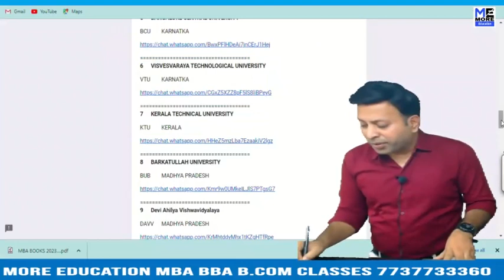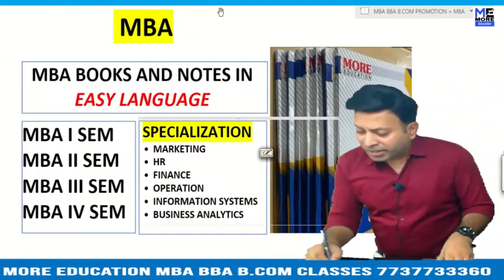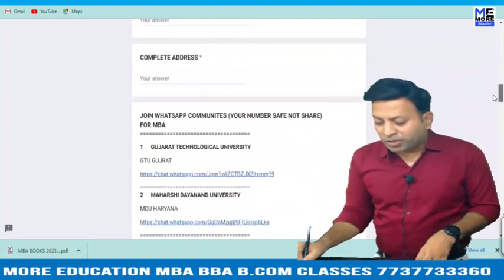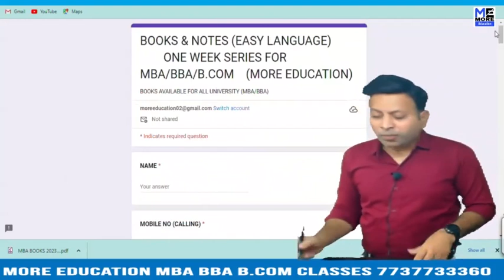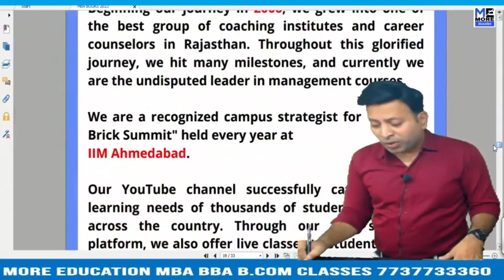JNTU K MBA VIDEOS|ONE WEEK SERIES MBAJNTU KVIDEOS MBAJNTU KNOTES MBAJNTU KVIDEOS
JNTU K MBA BOOKS BUSINESS ANALYTICS|MBA|JNTU K|ONE WEEK SERIES
JNTU K MBA BOOKS BUSINESS STATISTICS |MBA|JNTU K|ONE WEEK SERIES
JNTU K MBA BOOKS COST AND MANAGEMENT ACCOUNTING|MBA|JNTU K|ONE WEEK SERIES
JNTU K MBA BOOKS ECONOMICS|MBA|JNTU K|ONE WEEK SERIES
JNTU K MBA BOOKS FINANCE|MBA|JNTU K|ONE WEEK SERIES
JNTU K MBA BOOKS FOM |MBA|JNTU K|ONE WEEK SERIES
JNTU K MBA BOOKS HR |MBA|JNTU K|ONE WEEK SERIES
JNTU K MBA BOOKS INFORMATION SYSTEMS|MBA|JNTU K|ONE WEEK SERIES
JNTU K MBA BOOKS IT |MBA|JNTU K|ONE WEEK SERIES
JNTU K MBA BOOKS MARKETING |MBA|JNTU K|ONE WEEK SERIES
JNTU K MBA BOOKS OB|MBA|JNTU K|ONE WEEK SERIES
JNTU K MBA BOOKS OPERATIONS & SUPPLY CHAIN|MBA|JNTU K|ONE WEEK SERIES
JNTU K MBA BOOKS PDF|MBA|JNTU K|ONE WEEK SERIES
JNTU K MBA BOOKS|MBA|JNTU K|ONE WEEK SERIES
JNTU K MBA NOTES BUSINESS ANALYTICS|MBA|JNTU K|ONE WEEK SERIES
JNTU K MBA NOTES BUSINESS STATISTICS |MBA|JNTU K|ONE WEEK SERIES
JNTU K MBA NOTES COST AND MANAGEMENT ACCOUNTING|MBA|JNTU K|ONE WEEK SERIES
JNTU K MBA NOTES ECONOMICS|MBA|JNTU K|ONE WEEK SERIES
JNTU K MBA NOTES FINANCE|MBA|JNTU K|ONE WEEK SERIES
JNTU K MBA NOTES FOM |MBA|JNTU K|ONE WEEK SERIES
JNTU K MBA NOTES HR |MBA|JNTU K|ONE WEEK SERIES
JNTU K MBA NOTES INFORMATION SYSTEMS|MBA|JNTU K|ONE WEEK SERIES
JNTU K MBA NOTES IT |MBA|JNTU K|ONE WEEK SERIES
JNTU K MBA NOTES MARKETING |MBA|JNTU K|ONE WEEK SERIES
JNTU K MBA NOTES OB|MBA|JNTU K|ONE WEEK SERIES
JNTU K MBA NOTES OPERATIONS & SUPPLY CHAIN|MBA|JNTU K|ONE WEEK SERIES
JNTU K MBA NOTES PDF|MBA|JNTU K|ONE WEEK SERIES
JNTU K MBA NOTES|MBA|JNTU K|ONE WEEK SERIES
JNTU K MBA VIDEOS BUSINESS ANALYTICS|MBA|JNTU K|ONE WEEK SERIES
JNTU K MBA VIDEOS BUSINESS STATISTICS |MBA|JNTU K|ONE WEEK SERIES
JNTU K MBA VIDEOS COST AND MANAGEMENT ACCOUNTING|MBA|JNTU K|ONE WEEK SERIES
JNTU K MBA VIDEOS ECONOMICS|MBA|JNTU K|ONE WEEK SERIES
JNTU K MBA VIDEOS FINANCE|MBA|JNTU K|ONE WEEK SERIES
JNTU K MBA VIDEOS FOM |MBA|JNTU K|ONE WEEK SERIES
JNTU K MBA VIDEOS HR |MBA|JNTU K|ONE WEEK SERIES
JNTU K MBA VIDEOS INFORMATION SYSTEMS|MBA|JNTU K|ONE WEEK SERIES